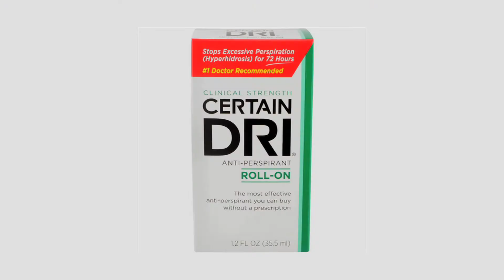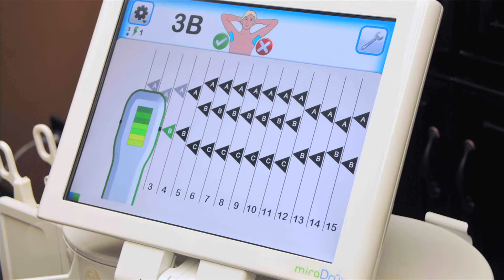Marina ManLand Presents MiraDry for those Sweaty Pits!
Hey, guys! Ready for that improvement to your looks you always wanted? At Marina ManLand, we offer today’s leading treatments for aesthetic improvement in a discreet and safe setting. Dr. Grant Stevens is a board-certified Los Angeles plastic surgeon and the Medical Director of Marina Plastic Surgery.

He serves as Clinical Professor of Plastic Surgery at the University of Southern California, as well as Co-Director of the university's Aesthetic Surgery Fellowship. He specializes in cosmetic plastic surgery and has been named one of America's Best Physicians in "The Guide to Top Doctors." Dr. Stevens was nominated by his colleagues which makes this recognition especially prestigious and rewarding.

But this story is not about invasive surgical procedures: at ManLand we can add hair to the top of your head with NeoGraft, quickly remove unwanted hair from your back with the Vectus laser system, stop your smelly, sweaty pits with MiraDry, banish crow's feet and forehead wrinkles with "Bro-tox" and tighten up sagging jowls and necks with Ultherapy.

Marina Del Rey |4644 Lincoln Blvd. Suite 552